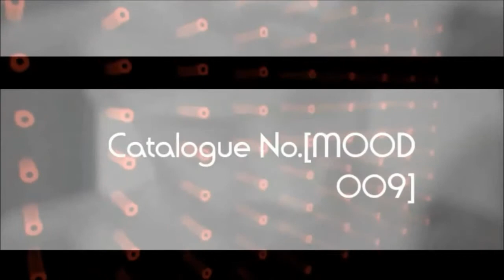Etai Tarazi No No NoOriginal mix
and search for track name on search bar.